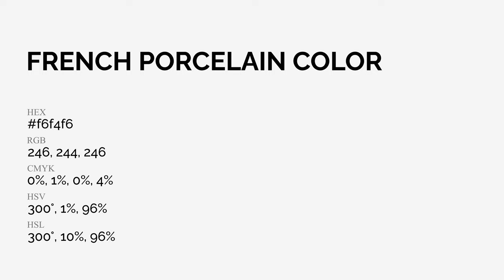French Porcelain color f6f4f6 hex Cool White color f6f4f6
What color is French Porcelain ? f6f4f6 hex, Cool White color f6f4f6

Hex f6f4f6 Color Code is also known as French Porcelain color